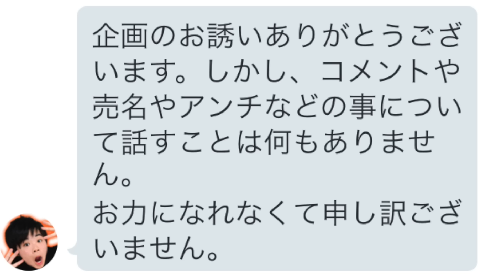【コメ荒らし？】よく見るあの３人に売名の事を聞いてみた！（水曜日のダウンタウン風YouTuberパロディ）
家石田（時々ヒコカツ）のLINE@はこちらから登録
動画共有してね！